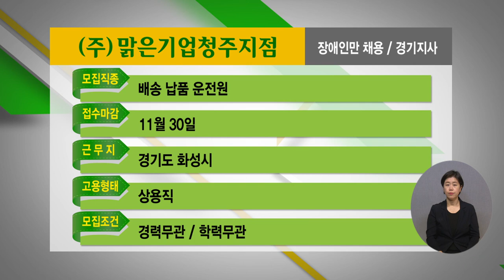2022년 10월 2주 장애인 취업정보